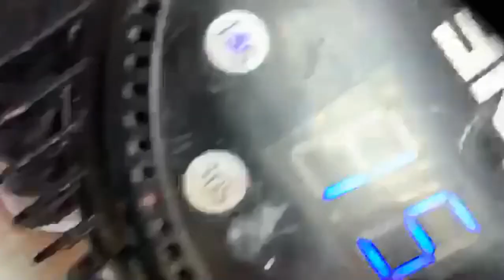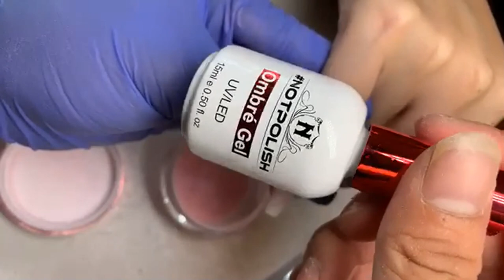Dipping Ombre Pink and White - Ai cũng làm được - John Nguyen